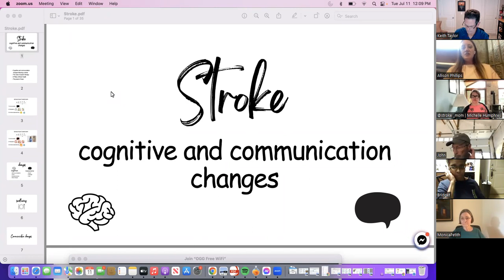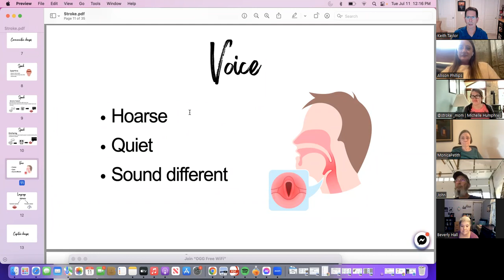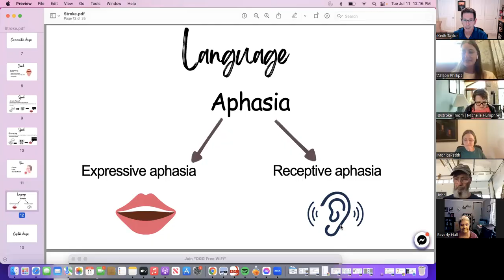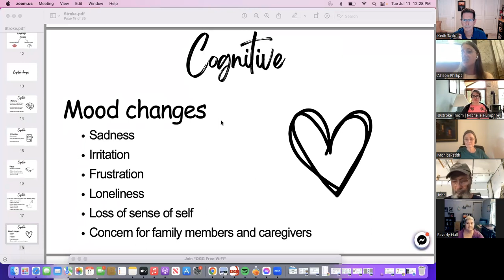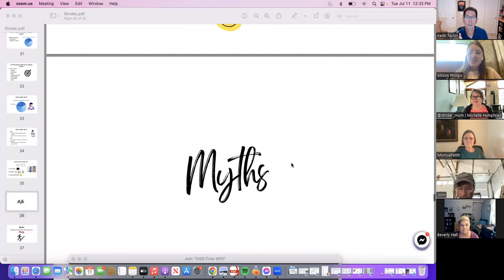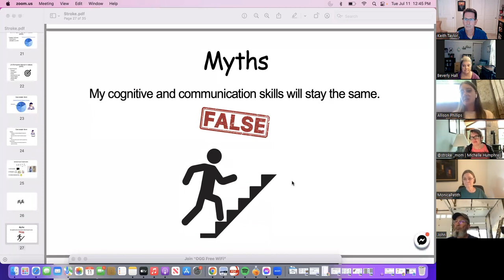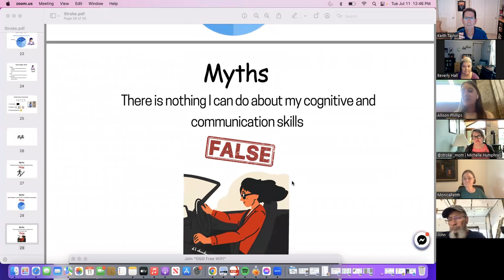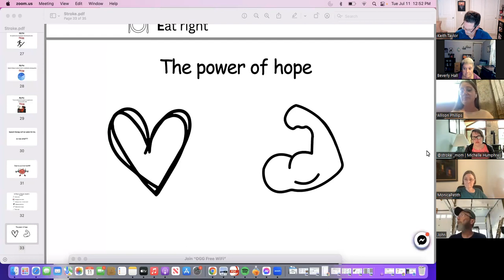Stroke Warrior Support Group - Allison Phillips with Neuro Speech Therapy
Stroke Warrior Support Group - July 11th @ 3:00pm Pacific Time -
We were fortunate to be joined by Allison Phillips with Neuro Speech Therapy. She is a speech-language pathologist who has a background in providing cognitive, communication, and swallowing therapy to people with stroke. Our meeting will consist of “How Stroke can impact speech, voice and language; Healthy brain habits improve cognition”. As well as “Hope delivers better outcomes”.